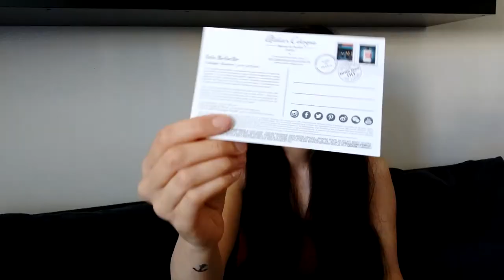Moja kolekcija Atelier Cologne mirisa / Recenzija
Bok ljudi,

u današnjem videu pričam o Atelier Cologne mirisima. Spomenuti mirisi su:

Clementine California
Love Osmanthus
Orange Sanguine
Cedre Atlas
Santal Carmin
Oolang Infini
Pomelo Paradise
Vanille Insensee
Iris Rebell